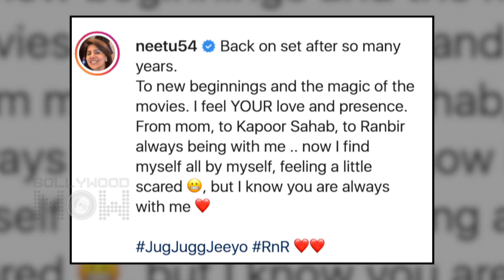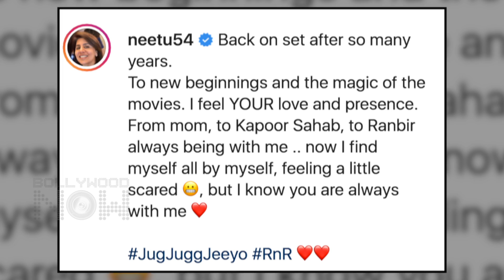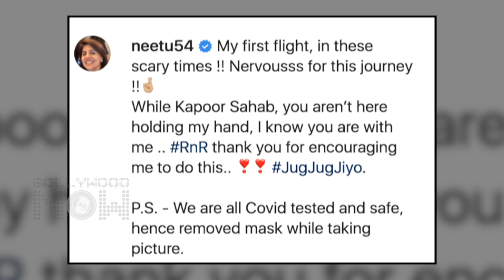EMOTIONAL Neetu Kapoor Gets Support From Anil Kapoor | Remembers Late Rishi Kapoor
Neetu Kapoor is back on the sets and she can't stop remembering her beloved late husband Rishi Kapoor. Anil Kapoor welcomes her with a supportive note. Watch the video to know more.